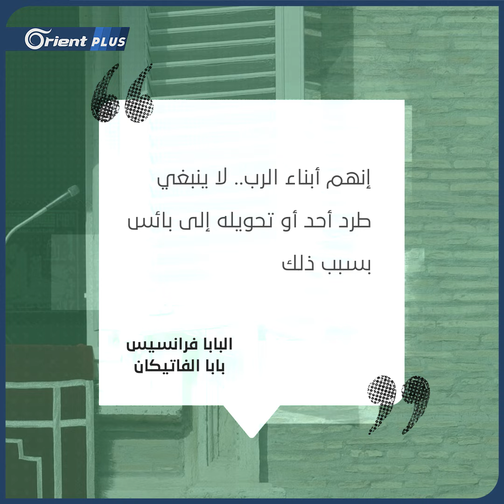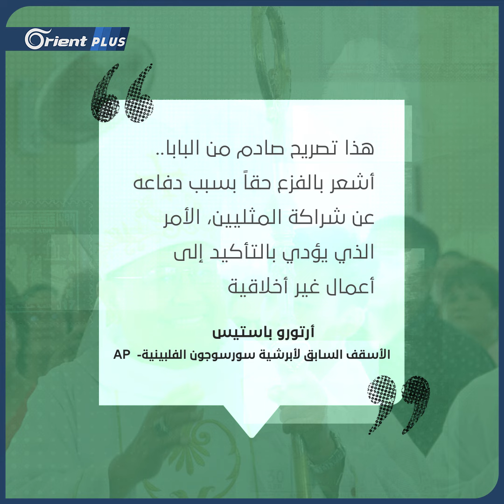"إنهم أبناء الرب".. بابا الفاتيكان يدافع عن حق المثليين في تكوين أسرة